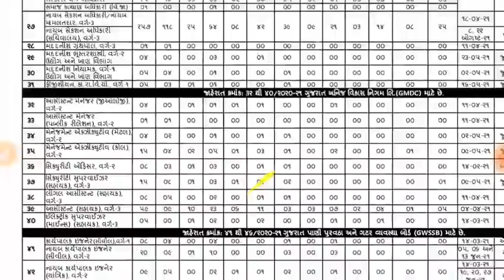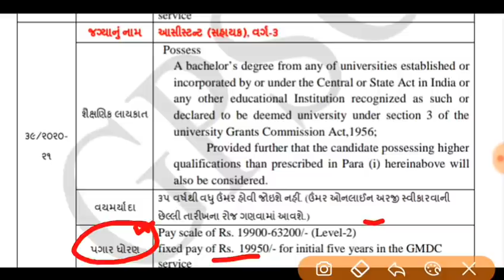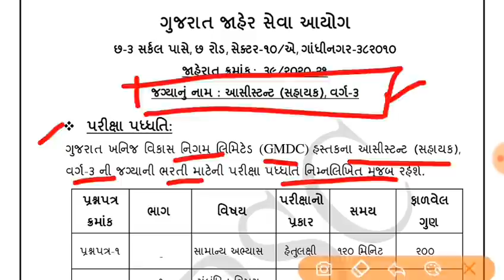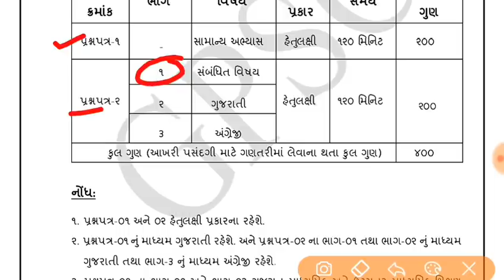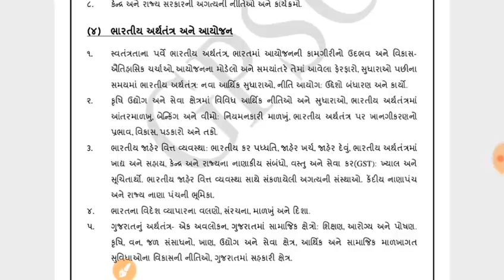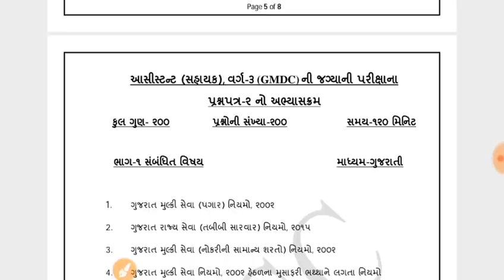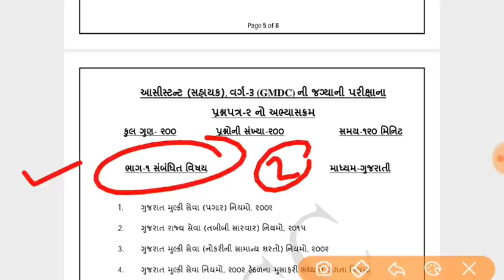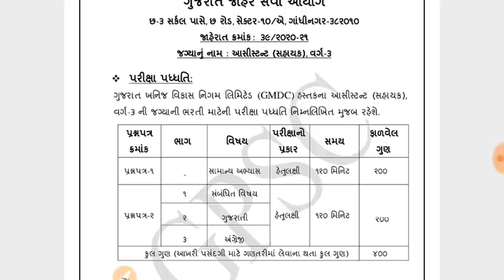GPSC CLASS 3 Best Post Easy To Crack | Gpsc class 3 job list , Salary , Exam Pattern , syllabus